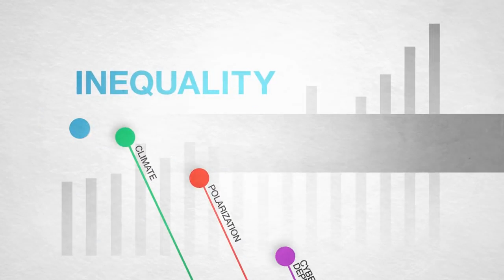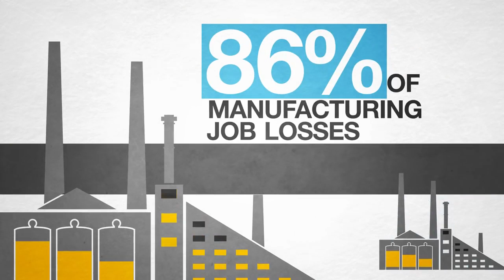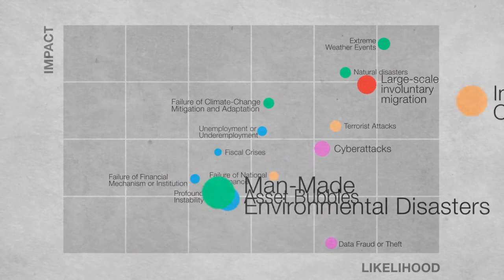Five key risk areas where urgent action is needed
The 2017 edition of the Global Risks Report looks at the most significant long-term risks worldwide, drawing on the perspectives of experts and global decision-makers.